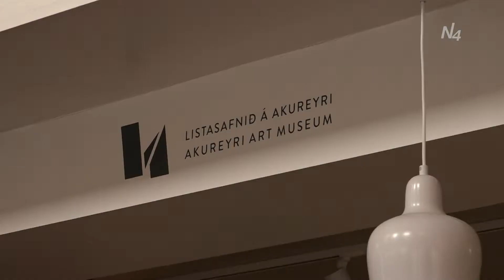Listaháskóli á landsbyggðunum